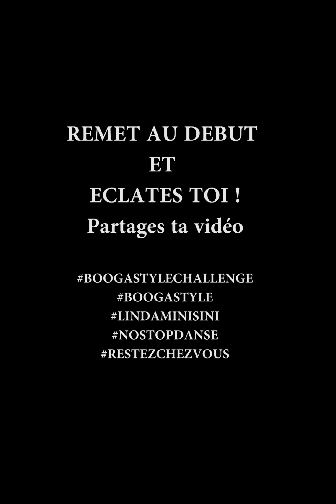TUTO DANSE BOOGASTYLE CHALLENGE REMA-DUMEBI par LINDA MINISINI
TUTO DANSE BOOGASTYLE CHALLENGE REMA-DUMEBI par LINDA MINISINI#BOOGASTYLECHALLENGE NUMERO 3
J Attend vos vidéos avec impatience :)
En voyant celles déjà reçues, j ai ris j ai pleuré j ai été fière à chaque fois!
J'aime vous voir sortir de votre zone confort et nous présenter votre personnalité, votre folie et votre créativité . Merci!
Donc :
CHALLENGE N°3  Apprendre la chorégraphie apprise en live  "rema-dumebi"
 Et faire ta vidéo

Et fais envoie ta vidéo
- vous pouvez faire ces challenges avec vos confinés
votre famille frère sœur papa maman etc...
- M ENVOYER VOS VIDÉOS DE CHALLENGES SUR CE GROUPE
- la poster sur les réseaux svp avec :

J'ai hâte de recevoir le fruit de votre travail
Je vous réserve encore d'autres surprises :)))